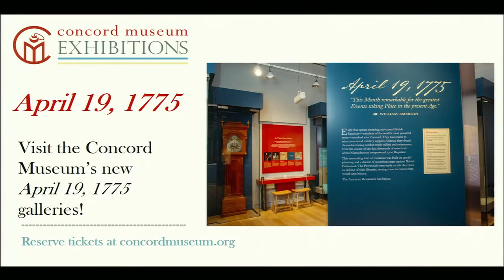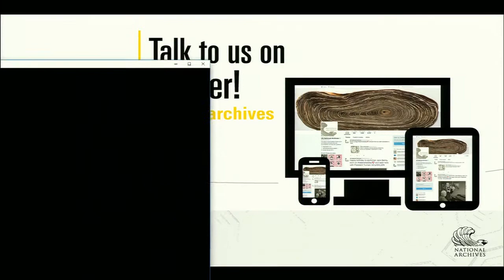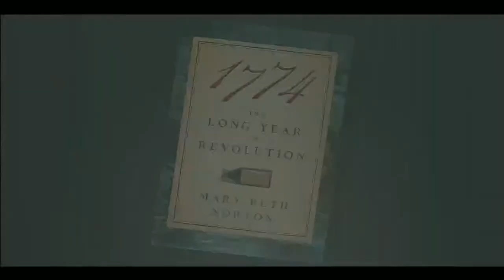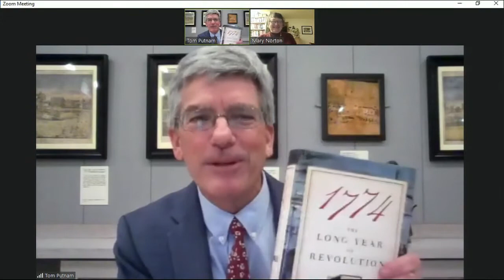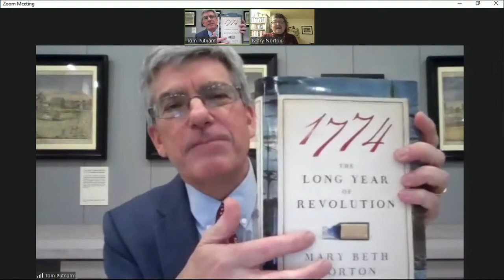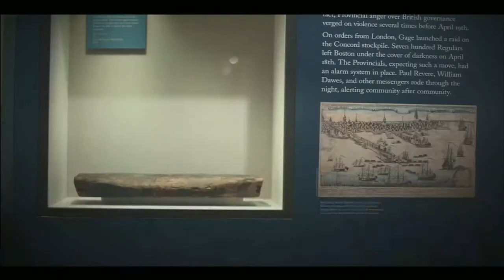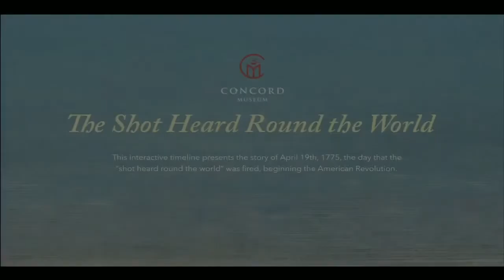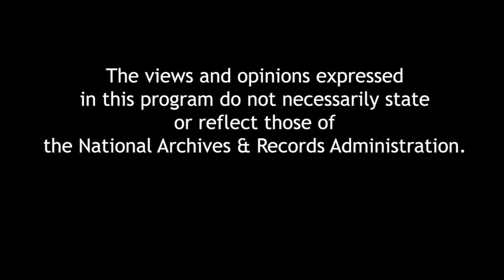1774: The Long Year of Revolution in partnership with the Concord Museum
In her new book, 1774: The Long Year of Revolution, Cornell historian Mary Beth Norton chronicles the revolutionary change that occurred from December 1773 to April 1775 – from the Boston Tea Party and the first Continental Congress to the Battles of Lexington and Concord.  During those sixteen months, the term “Loyalist” was first coined signaling the presence of the opposite phenomenon: individuals who were openly disloyal to the King. For revolution to occur the identification of the majority of colonists as loyal Britons had to change.  How and why they did so is the focus of her groundbreaking and original new research which she will discuss with Tom Putnam, the director of the Concord Museum.

At the conclusion of the hour-long forum, and in partnership with the U.S. Semiquincentennial Commission, the Museum will unveil a new interactive microsite, The Shot Heard Round the World, featuring multimedia animations that bring the story of the iconic events of April 19, 1775 to life.